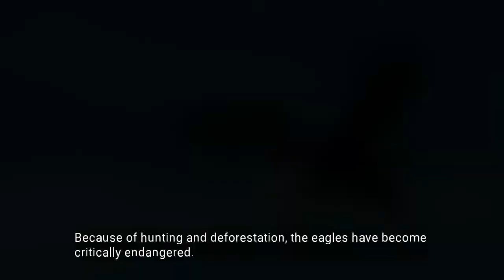Why Animals Are Becoming Extinct?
This is a video talks about how important animals are not only to us but also for our Ecosystem.

In order to maintain the balance of the ecosystem in our planet. Let us always remember that animals, plants and marine species are as important as humans. Please save the Animals from extinction!

Our video would not have been possible without the work of these amazing and selfless Author.

We would like to express our sincere gratitude to the following people.

1. Woolly mammoth.jpg

2. Em_-_Hydrodamalis_gigas_model_(mirrored).jpg
Author - Emőke Dénes

3. Original photo by taken by James St. John at the Field Museum of Natural History, Chicago, Illinois, USA. This version has a white background

4. Indian Aurochs B p namadicus 3.jpg
5. Author - Jochen Ackermann
Changes made:  Replaced background and change set the filter to Street mode using Canva.

5. Grote alk -KBIN-.jpg
Author - MADe